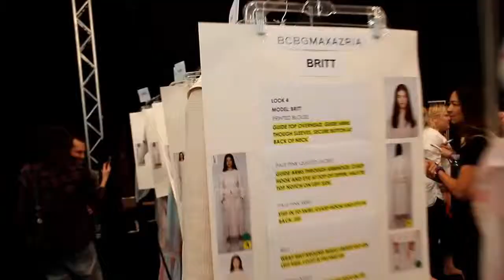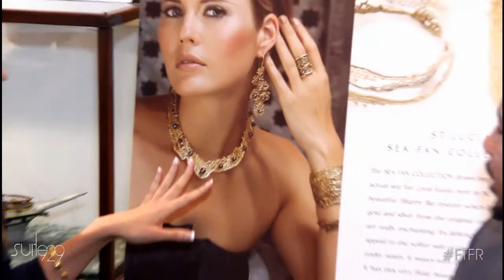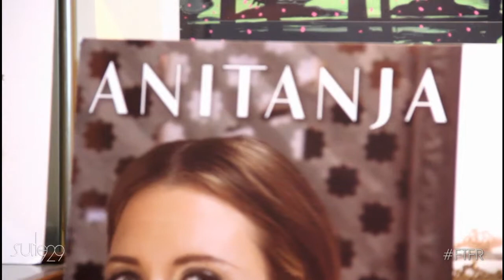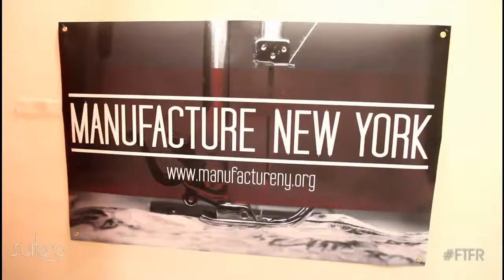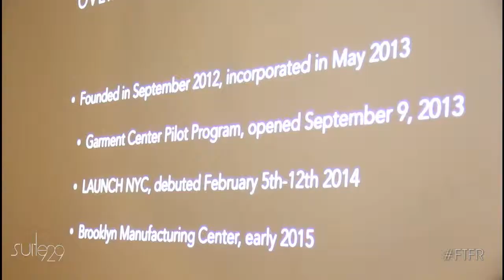From the Front Row: Manufacture NY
Chris sits down with jewelry designer Anitanja; Manufacture NY's anniversary party in NYC.